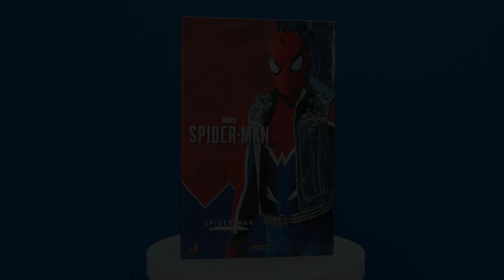(ON男開箱) HOT TOYS Spider Punk 樂與怒 蜘蛛俠